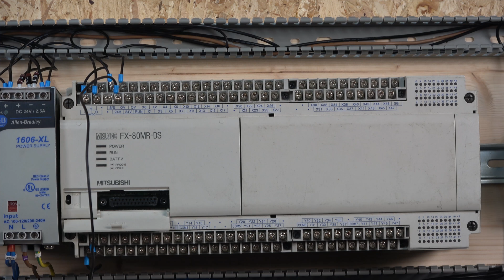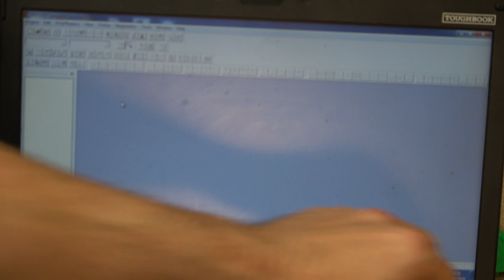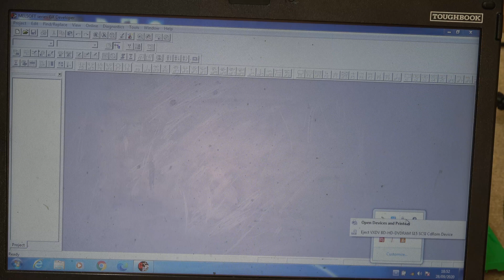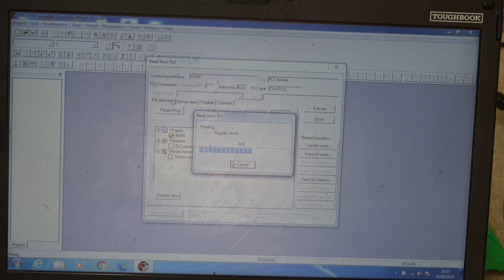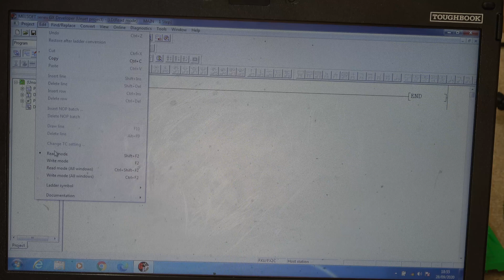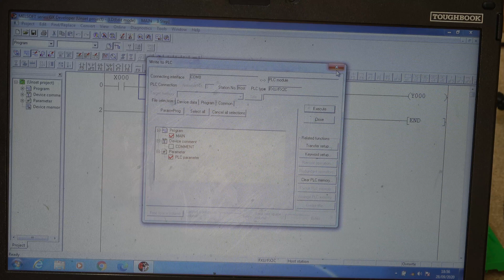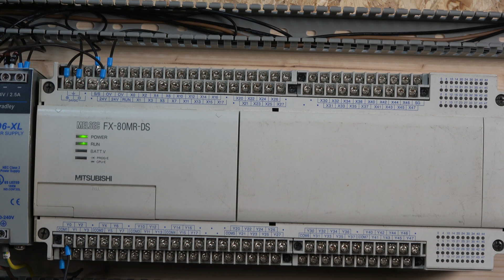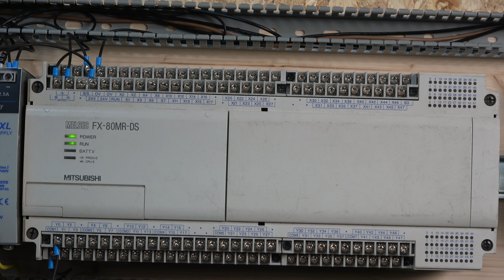How to program old Mitsubishi FX plc using GX Developer Upload/Download I/O test (English)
In This video we are testing Old FX series plc, using GX Developer were we will be uploading/downloading program, will look in to how to set up USB connection for use with SC-09 Cable. For related videos, parts and manuals please see below.

Mitsubishi PLC: FX-80MR-DS
Mitsubishi programming software: GX Developer Version 8
Mitsubishi programming cable: SC-09
Mitsubishi serial to USB adapter: UC232A USB-RS232 (MADE BY ATEN)
Programming laptop: Panasonic CF53 ( Windows 7)